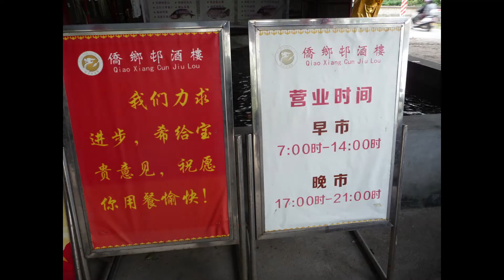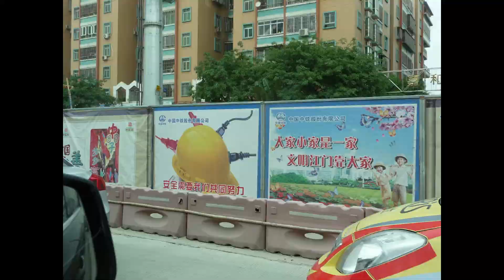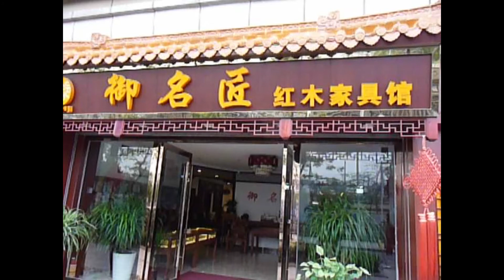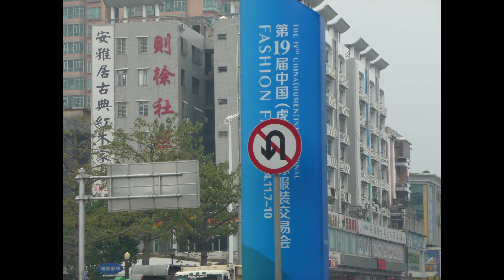2014 Jiangmen and Humen Town, Guangdong, China Photos - MegaPix 9 no 1 中国广东省江门和虎门镇照片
2014 December photos showing my in-law's house and markets in Jiangmen. Then travel to Humen to my sister-in-law's family furniture store (Yumingjiang Rosewood Furniture Pavilion) on Guanchong N Rd. across from Humen Park.